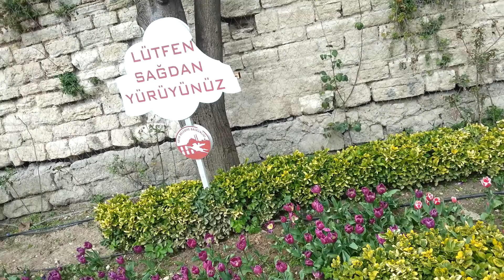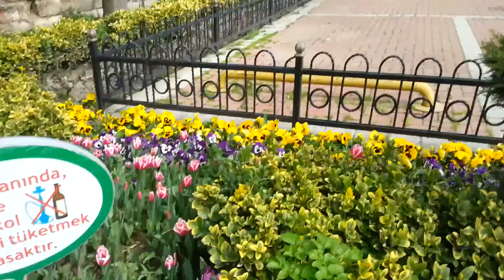ÇUKUR BOSTAN PARKI ÇOÇUK EYLENCE PARKLARI YÜRÜYÜŞ YOLLARI /EYLENCELİ PARK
parkta ğzel çiçekler